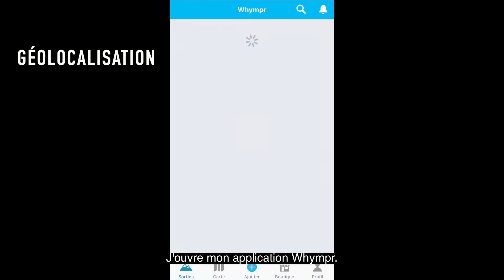Whympr | Se géolocaliser sur Whympr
Une sortie réussie passe par une bonne préparation.
Découvre la géolocalisation sur Whympr grâce à Justine.

Whympr, c’est toutes les infos réunies dans une seule appli pour préparer et partager tes sorties en montagne et outdoor. Retrouve 100 000 itinéraires, des cartes 3D, la météo, la création de traces, un mode hors-ligne, les bulletins d’avalanche, des topos pros digitaux et plein d’autres fonctionnalités pour la randonnée, l'escalade, le ski de rando et l'alpinisme.

Prépare ta sortie avec toutes les infos dont tu as besoin (conditions météo, inclinaison des pentes, bulletin d’avalanche…). Filtre par niveau de difficulté et activité : randonnée, escalade, ski de randonnée, VTT,  alpinisme… Et pense à activer le filtre spécial « zone sensible » pour préserver la faune et la flore.

À bientôt en montagne ! ⛰️

Retrouve Whympr sur iOS et Android